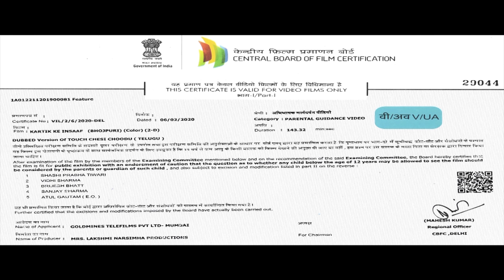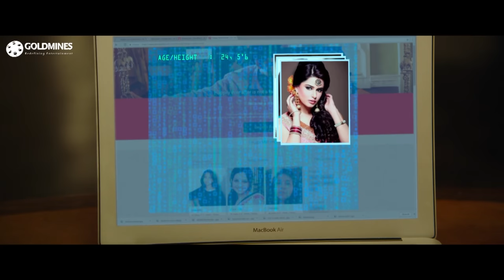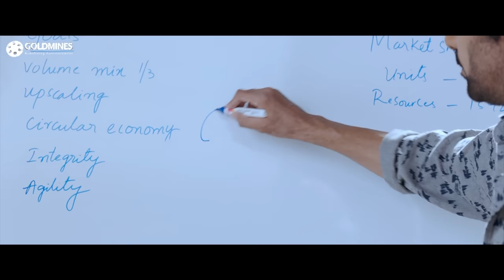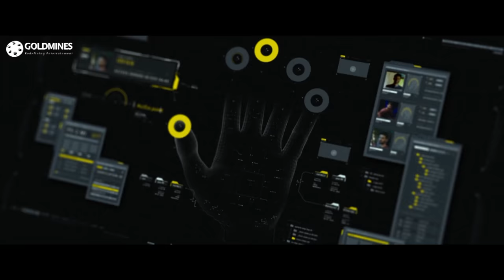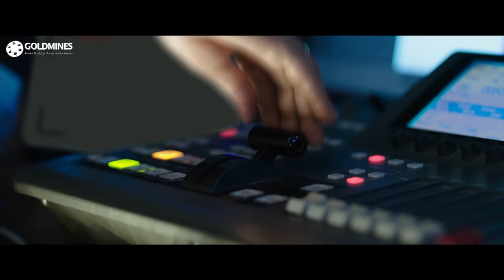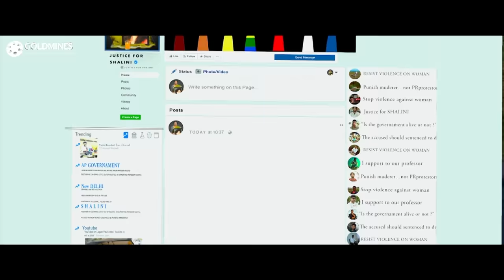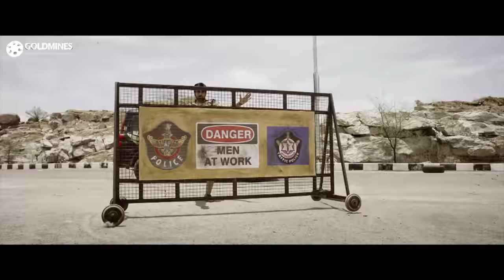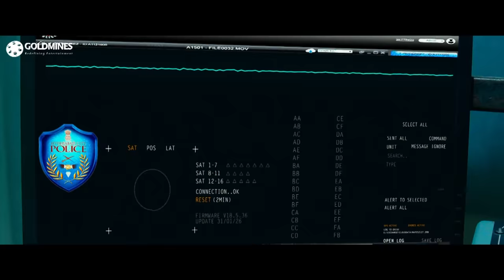Kartik Ke Insaaf (Power Unlimited 2) (4K Ultra HD) Bhojpuri Dubbed Movie | Ravi Teja, Raashi Khanna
Karthikeya, a peace-loving businessman, is forced to take the law into his own hands after his sister witnesses a murder. However, he is soon confronted by his own dark past, which throws him off.

Movie:- Kartik Ke Insaaf (Power Unlimited 2)
Starcast:- Ravi Teja, Raashi Khanna, Seerat Kapoor, Freddy Daruwala
Directed by:- Vikram Sirikonda